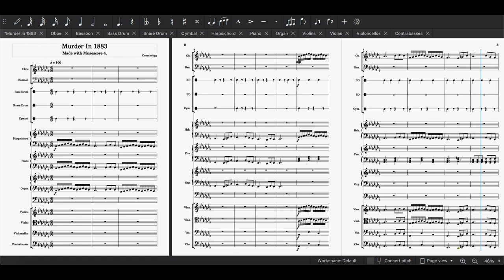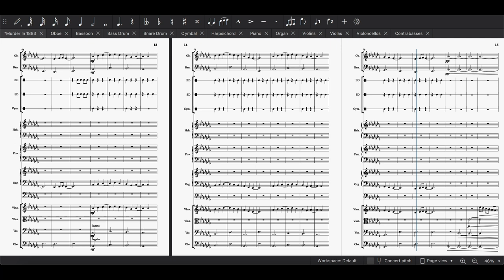Murder In 1899 - Musescore 4 short piece.